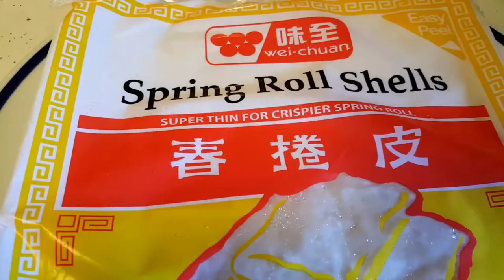Lumpia with sotanghon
Ingredients
1Lbs.Ground Pork
1 Small Yellow Onion
6 Cloves Garlic
2 Small Carrots
1/2 Head Cabbage
3 Sticks Shallots
1 Tbs.Fish Sauce
1 Tbs.Veg.Oil
Salt and Pepper (To Taste)
1 Package Small vemenclli sotanghon
2 Cups Cooking Oil for Frying